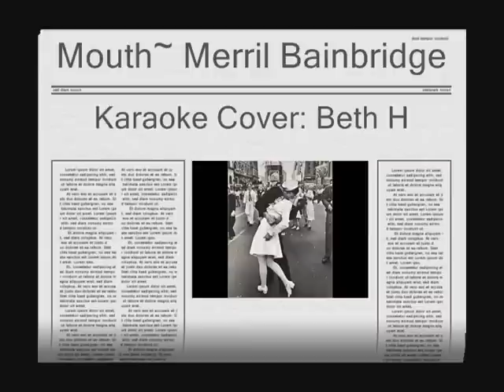Merril Bainbridge-Mouth Cover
Just a fun cover song by Merril Bainbridge from 1995 called, Mouth.

Added one of my favorite pics of the famous sailor kissing a nurse in Times Square after World War II . (Photographer: Alfred Eisenstaedt )

I claim no rights to the music, lyrics, or pic used in this video.